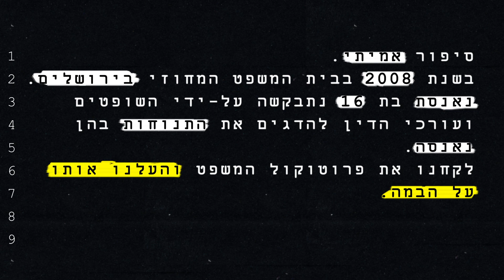תדגימי - דרמת בית משפט תיעודית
סיפור אמיתי: 2008, ירושלים. קרבן אונס בת 16 מתבקשת על ידי השופטים להדגים את התנוחות בהן נאנסה. לקחנו את פרוטוקול המשפט והעלינו אותו על הבמה.
ההצגה תעלה בפברואר 2017 במוזיאון תל-אביב.

צילום ועריכת הסרט: נמרוד צין